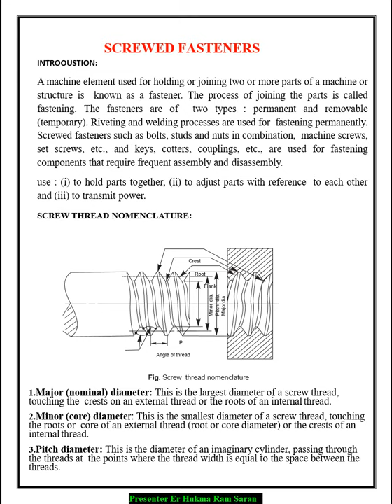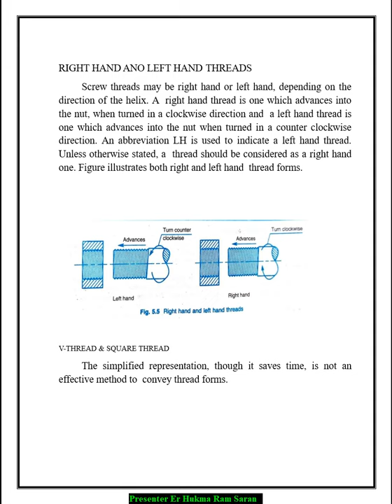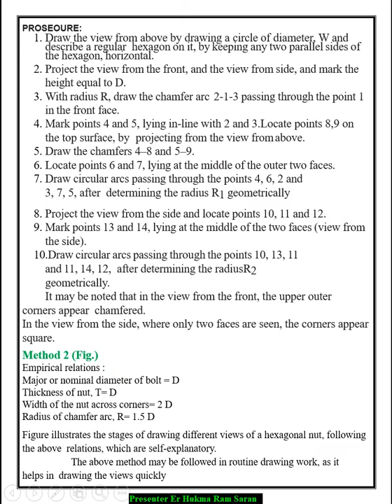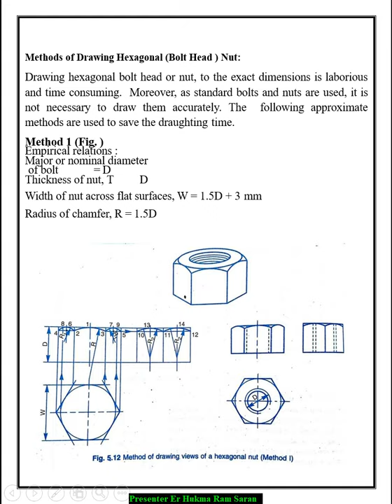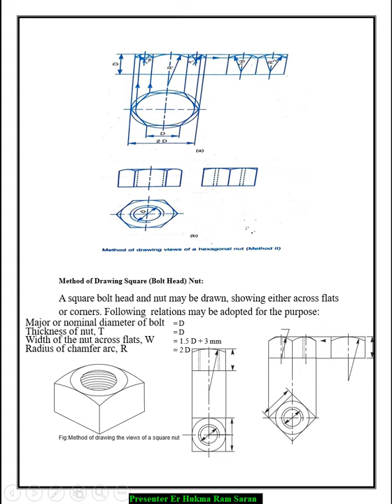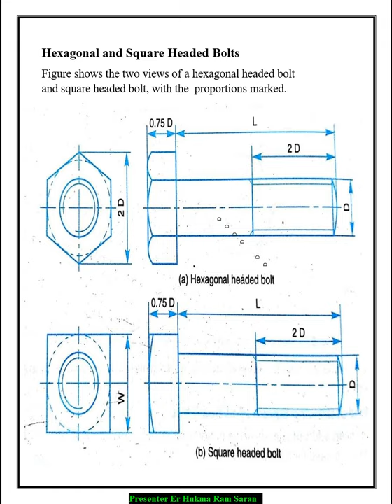107 | Engineering Drawing | Screw threads and fasteners part- V by Hukma Ram GPC Bikaner